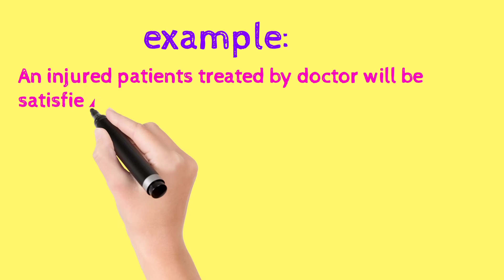. Economics || Class-11|| shorts ❤️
class 9,10,11&12 ICSE/ISC or CBSE